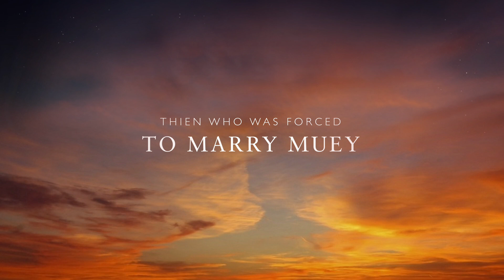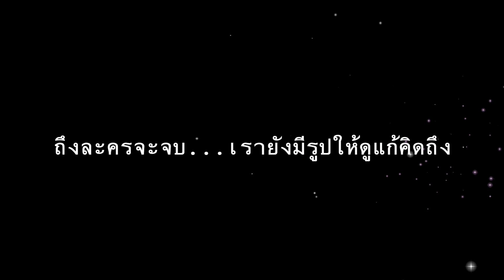[FanCam] Mark Prin - Mew Nittha คู่จิ้นคู่ขวัญจาก อกเกือบหักแอบรักคุณสามี | AmyExxon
หมาก ปริญ
มิว นิษฐา
รวมรูปจากหลายๆงานอีเว้นท์ของน้องทั้งคู่ ที่เอมี่ได้ไปชมมา โดยคลิปนี้ได้แรงบันดาลใจมาจากละครสุดฮิตตอนนี้ เรื่อง อกเกือบหักแอบรักคุณสามี ค่ะ ตั้งแต่หยุดเพราะโควิด เราก็เลยดูสดไม่พลาดซักตอน รักละครเรื่องนี้มากๆ พี่เธียรและน้องเมยน่าประทับใจสุดๆค่ะ ใครที่ชอบคู่นี้เหมือนๆกัน มาช่วยกันลุ้นให้เค้ามีละครคู่กันอีกนะคะ

เอมี่เริ่มติดตามน้องหมาก ชอบตั้งแต่ละครเรื่องแรกเลย ลากยาวมาจนถึง
สามหนุ่มเนื้อทอง ก็ตัดสินใจมาเป็นติ่งน้อง ช่วงปี 2012 ตามอยู่ สองปีกว่า จึงได้หายไปใช้ชีวิตส่วนตัวของตัวเอง จนกลับมาเริ่มติ่งจริงจังอีกที ก็ปลายปี 2016 เป็นต้นมา ลองค้นหาคลิปเก่าๆดูได้จากช่องนี้นะคะ

ส่วนน้องมิว เริ่มชอบตั้งแต่เล่นละครคุณชายปวรรุจกับพี่โป๊ป แต่ก็พึ่งได้เจอตัวจริง ช่วงปี 2017 รูปอาจจะมีให้ดูไม่เยอะเท่าไหร่ แต่รับรองว่า หลังวิกฤติโควิดผ่านพ้นไป จะต้องได้เจอกันอีกบ่อยๆแน่ๆค่ะ

***All Photos Taken by Amyexxon*** ห้ามทำซ้ำ หากไม่ใส่เครดิต
ขอบคุณภาพช่วงท้ายคลิป งานมีตติ้งน้องหมาก จาก banmarkpantip นะคะ